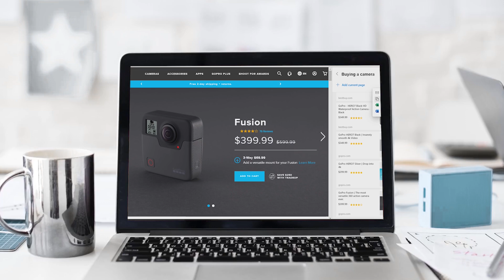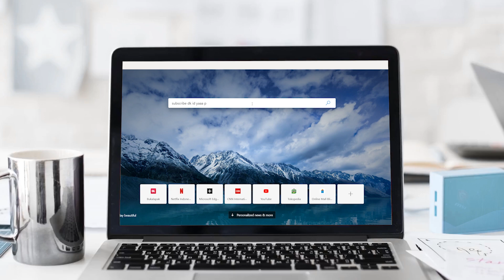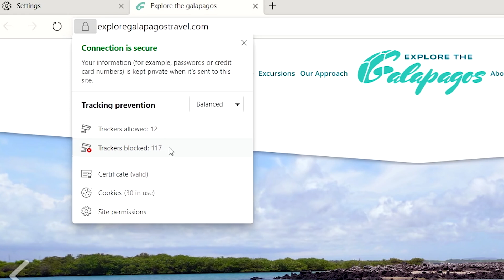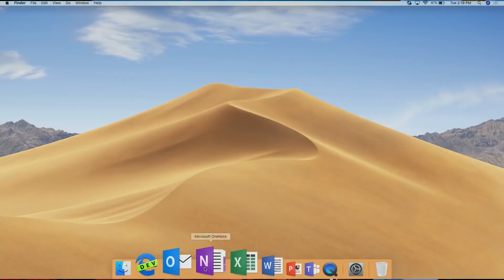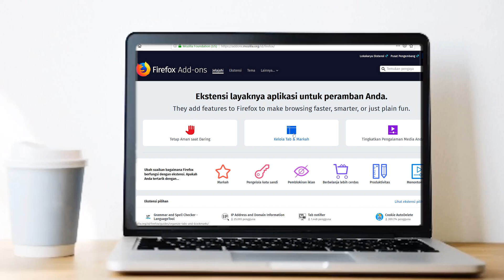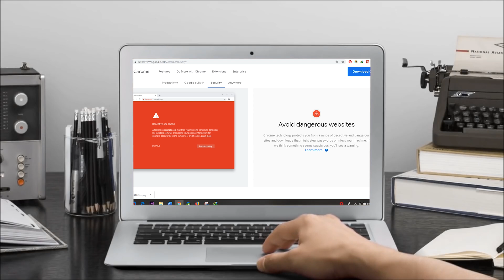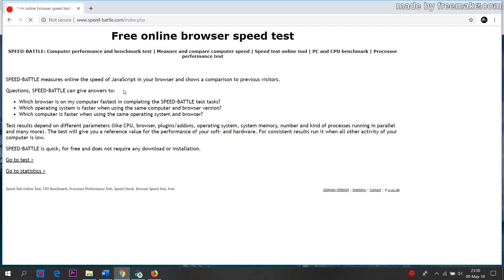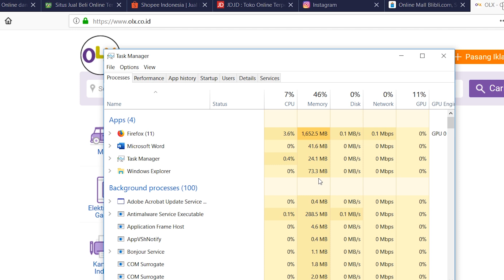FIREFOX VS CHROME VS MICROSOFT EDGE | SELAMA INI KALIAN SALAH, INI TERNYATA BROWSER TERBAIK !!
Browser adalah aplikasi wajib untuk berselancar di internet, baik menggunakan windows atau android
nah di video kali ini kita akan membandingkan 3 browser yang paling mainstream yaitu microsoft edge vs google chrome vs firefox.
manakah dari ketiga browser ini yang paling enak untuk digunakan ?
simak videonya !!!
dan selamat berpuasa !!
Official Store DK ID
ADMIN YOUTUBE BUSINESS
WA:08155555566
Barang bekas review kadang saya jual disini
maaf kemarin linknya mati, tapi sekarang udah diperbaiki.
Rekomendasi Hape Terlaris Berdasarkan Harga